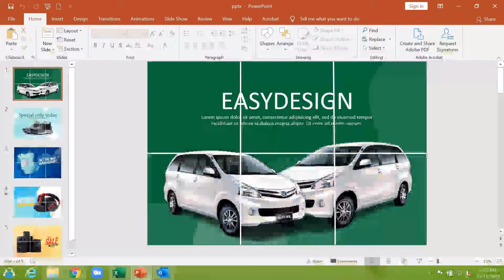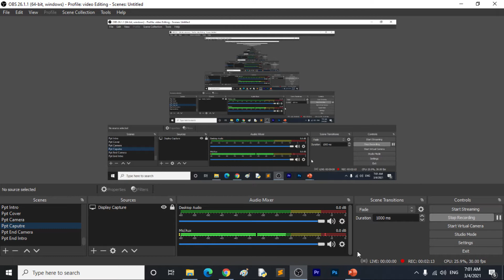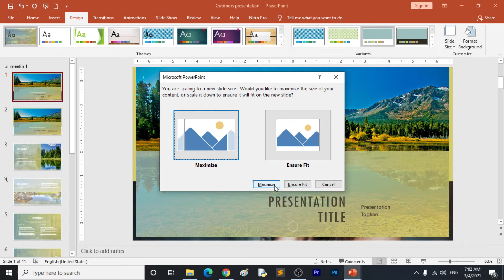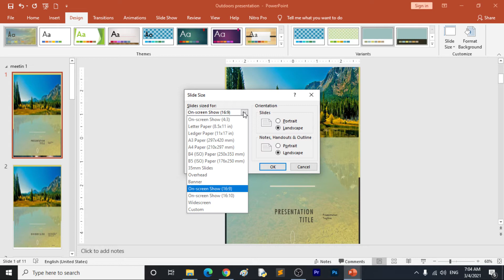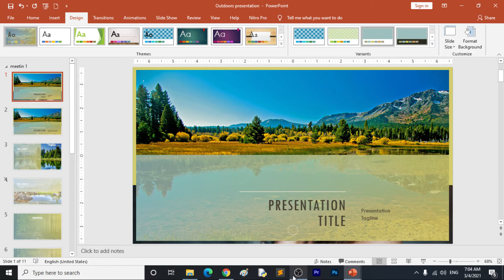Orientasi slide pada powerpoint | Tutorial no 08 Kursus Power point Pemula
Microsoft PowerPoint atau Microsoft Office PowerPoint atau PowerPoint adalah sebuah program komputer untuk presentasi yang dikembangkan oleh Microsoft di dalam paket aplikasi kantoran mereka, Microsoft Office, selain Microsoft Word, Excel, Access dan beberapa program lainnya.